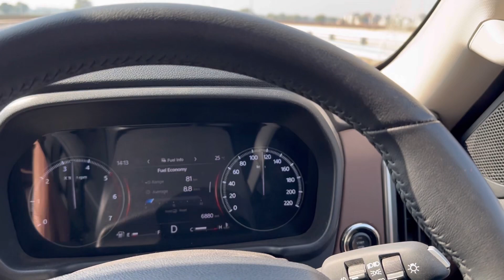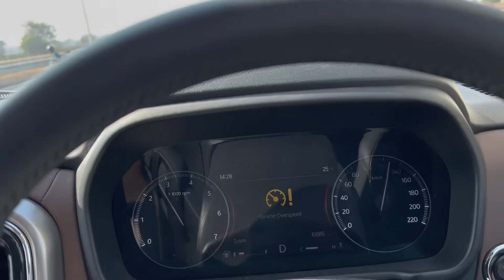Scorpio N vs Innova Crysta : Drag Race 🚀🚘| 2.2 vs 2.7 | Diesel vs Petrol | Automatic vs Manual 🖤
Scorpio N :- @RohanMakania
Innova -: @nikhilchaudhary3182